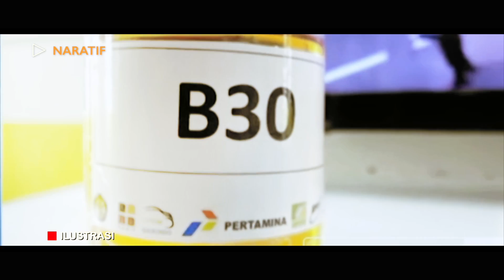LARIS MANIS ❗ KOMUDITAS SAWIT MAKIN DIPERCAYA INDONESIA 🔥 KUASAI PASAR DUNIA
AIRLANGGA BEBERKAN JASA KOMUDITAS SAWIT KE EKONOMI RI

Menteri Koordinator Bidang Perekonomian, Airlangga Hartarto mengatakan penguasaan pangsa pasar minyak sawit dunia oleh Indonesia telah mencapai 58%. Dalam hal ini Airlangga mengatakan seharusnya saat ini Indonesia menjadi price leader, bukan lagi price taker.

Ia menjelaskan sektor pertanian yang mencakup komoditas kelapa sawit juga turut andil dalam pemulihan ekonomi nasional. Hal ini terlihat lewat kinerja ekspor pada Q2-2021 yang tercatat tumbuh tinggi yakni 31,78% (YoY), yang mana berarti kelapa sawit telah berkontribusi sebesar 13% terhadap ekspor non-migas Indonesia.

Harga Crude Palm Oil (CPO) international juga terus mengalami kenaikan hingga mencapai USD 1.100 per MT. Kenaikan ini berdampak pada membaiknya Nilai Tukar Petani (NTP)103,4 dan sejalan dengan meningkatnya harga TBS yang berkisar 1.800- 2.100 per kilogram.